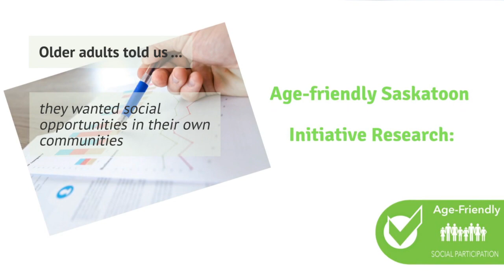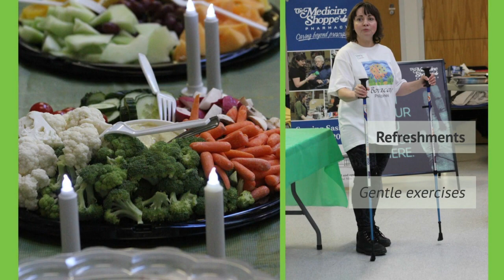Seniors Neighbourhood Hub Club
A program of the Saskatoon Council on Aging, Seniors Neighbourhood Hub Clubs promote social participation for older adults. Features Ask a Pharmacist, Blood Pressure Checks, entertainment, refreshments, games and activities.